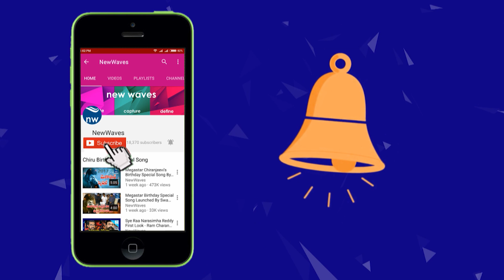తెలంగాణ గర్వించదగ్గ చర్చిని నిర్మిస్తా.. | CM KCR Speech At LB Stadium | New Waves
CM KCR Speech In Christmas Celebrations  At LB Stadium